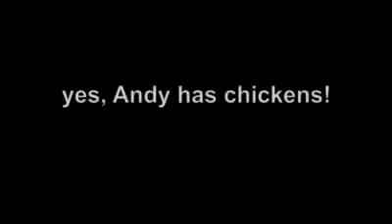Andy Katz Watch The Light